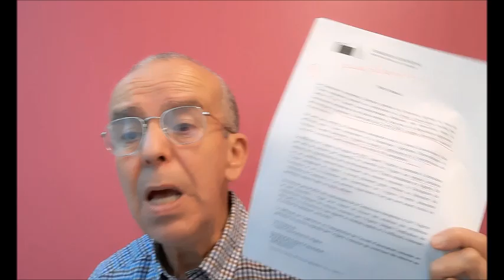Les Généraux Algeriens Et Leur Trahison Les Exécuteurs Des Ordres Du FMI Et De La Banque Mondiale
Mohand Cherif Aissat Algerie Presidentielle 2024 Pour la patrie, Algérie, Afrique, humanité, le président fera